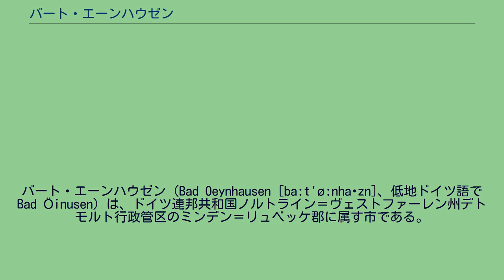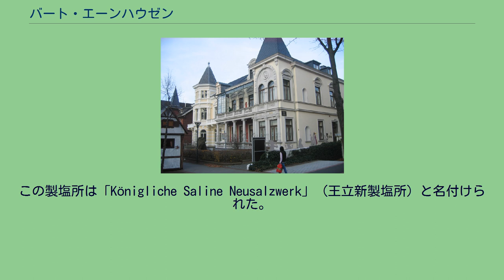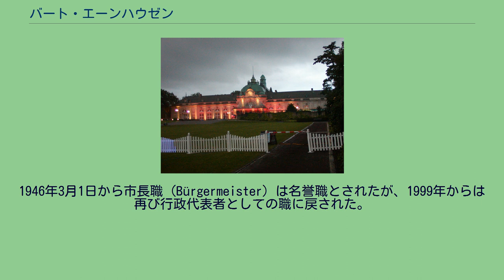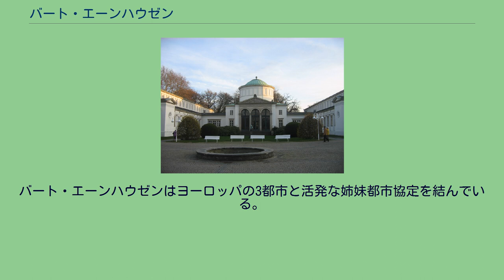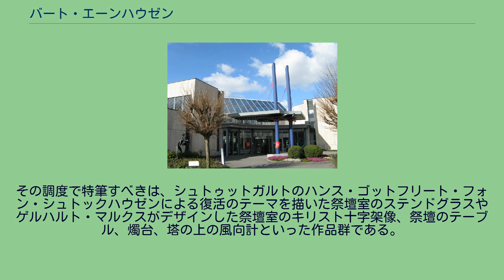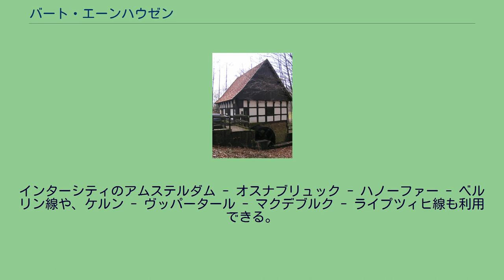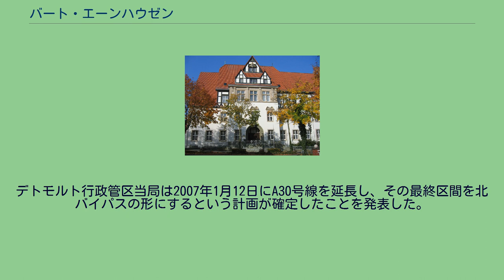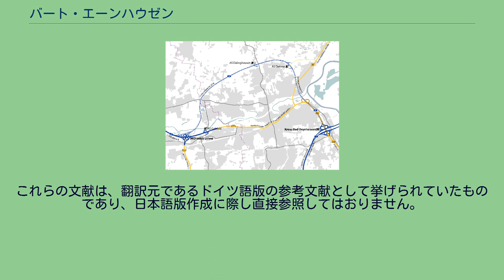バート・エーンハウゼン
バート・エーンハウゼン（Bad Oeynhausen [ba:t'ø:nhaʊzn]、低地ドイツ語で Bad Öinusen）は、ドイツ連邦共和国ノルトライン＝ヴェストファーレン州デトモルト行政管区のミンデン＝リュベッケ郡に属す市である。
ヴィーエン山地の南に位置する保養地で、最寄りの大きな都市にビーレフェルト（西に 39 km）およびハノーファー（東に 80 km）がある。
ヴェレ川とヴェーザー川との合流点 バート・エーンハウゼンはミンデン＝リュベッケ郡の最も南に位置するヴィーエン山地の尾根の南、ヴェレ川がヴェーザー川に注ぐ河口に面している。
市域は、自然地域区分では大部分がラーフェンスベルガー盆地に含まれる。
ヴェレ川が西から東に市域を貫いて流れ、東の市域をなすヴェーザー川に注ぐ。
市街中心部およびローエ、オーバーデックゼン、レーメの各市区はヴェレ川の南に、それ以外の市区は北に位置する。
川の両岸は、ともに徐々に高度を上げる丘陵地である。
市街地は、北はヴィーエン山地の尾根近くにまで広がっている。
この山地が、郡の中核部からこの街を隔てている。
バート・エーンハウゼンはギュータースロー郡からビーレフェルトやヘルフォルトを経由してミンデンまで広がるオストヴェストファーレン＝リッペ北部産業地域の一部である。
市街地はレーネ市のゴーフェルト区と一体化している。
実態に合わせて市境を変更しようとする試みはこれまで失敗に終わっている。
この他にフロートー市との間にも組織構成上の緊密な結びつきがある。
市域内の最も低い地点は海抜 45 m、最も高い地点は海抜 269 m である。
市域の面積は 6,480 ha である。
南北軸の最大距離は約 12.5 km、東西軸のそれは 10.3 km である。
肥沃な土壌は徹底して農業に利用されており、森林面積はわずかである。
以下の表に土地利用の概要を示す。
バート・エーンハウゼンは、東は（ヴェーザー川を隔てて）ポルタ・ヴェストファーリカ、北は（ヴィーエン山地を隔てて）ミンデンおよびヒレ、北西はヒュルホルスト、西と南はヘルフォルト郡のレーネおよびフロートーと境を接している。
現在のバート・エーンハウゼン市は1973年のビーレフェルト法に伴う市町村再編により成立した。
これにより、旧中核市区とアムト・レーメとが合併して現在の新生バート・エーンハウゼン市が誕生したのである。
バート・エーンハウゼン市の基本条例によれば、この市は以下の市区に分割できる。
基本条例では、バート・エクセンとオーバーベックゼンは市区とされていない。
バート・エーンハウゼンの気候は大西洋の海洋性気候に支配されている。
このため、年間平均気温は大陸性気候の土地に比べてやや高い。
以下に示すのはヘルフォルトの気温とバート・エーンハウゼンの降水量の長期間にわたる測定値（1961年 - 1990年）の平均値である。
ジュルトマイヤーの泉 1745年、コロン・ジュルトマイヤーは豚の表皮が塩っぽいことを不思議に思い、その後沼沢地で検討を行った。
彼はこの発見に基づいてプロイセン王フリードリヒ2世に製塩所の建設を進言した。
この製塩所は「Königliche Saline Neusalzwerk」（王立新製塩所）と名付けられた。
この町の発展の原点となったこのエピソードは、現在市の中央にあるジュルトマイヤーの泉（あるいは「ブタの泉」とも呼ばれる）に表現されている。
鉱山主任監督官のカール・フォン・エーンハウゼンは、さらなる塩の産出を求めて1830年から現在のクアパークがある場所でボーリングを行ったのだが、1854年に温泉源を掘り当てた。
この源泉の効用はすぐに広まり、この街最初の温泉浴場が造られた。
その名は単に「Neusalzwerk bei Rehme」（レーメ近郊の新製塩所）というものであった。
1848年、フリードリヒ・ヴィルヘルム4世はこの集落に「王立バート・エーンハウゼン」という名を授けた（「バート」は温泉保養地を示す）。
1860年の市の創設後、この名が引き継がれたのであった。
現在、バート・エーンハウゼンの山の教会がある場所にキリスト教化以前（ザクセン時代）にはヴィーエン山地を越える山越えの道沿いの湧き水の聖地があった。
後の9世紀にこの場所に教会が建てられたのである。
現在の教会はその後継に当たる建物である。
教会とその下にある「Witt...